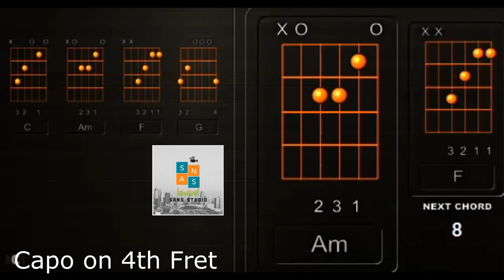Ed Sheeran - Photograph • Me Before You with Guitar Chords Capo on 4th Fret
From the soundtrack of the film: «Me Before You» starring Emilia Clarke and Sam Claflin
Album: X (Deluxe Edition)
Lyrics, music: Ed Sheeran, Johnny McDaid

holding me closer till our eyes meet

under the lamp-post back on sixth street
hearing you whisper through the phone:

Photograph with Guitar Chords,
Ed Sheeran with Guitar Chords,
Photograph Ed Sheeran with Guitar Chords
Guitar,
Chords,
Guitar Chords,
Learn Guitar Along With me,
Da Pianist Sans,
Use Lock Down Time,
Guitar Lesson,
Covid-19,
Corona Virus,
Pandemic,
Online Lesson,
Notation,
Guitar Sheet,
News Today,
Free Lesson,
BBC News,
CNN,
Aaj Tak,
India Today,
IPL,
PSL